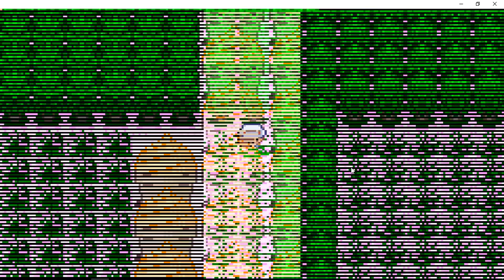Pokemon Sweet Video Series 3!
I am continuing the series of Pokemon Sweet Version again! Hope you enjoy!